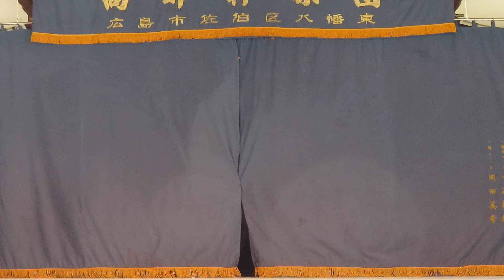ひろしま佐伯神楽【滝夜叉姫】高井神楽団2022.9.25～備北丘陵公園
【あらすじ】
平安時代の中頃、平将門は天慶の乱を起して帝に背き藤原秀郷と平貞盛に討たれます。将門の娘、五月姫は父の仇を討たんと、京都の貴船神社の荒魂に願かけします。荒魂に妖術を授かった五月姫は名を滝夜叉姫と改め、謀反を企てます。陰陽師の大宅中将光圀は滝夜叉姫を成敗せよとの帝の命を受け、姫がいる下総国に急ぎます。姫の手下の夜叉丸と蜘蛛丸が挑みますが、光圀はこれをあっけなく退け、いよいよ姫と向き合います。姫が繰り出す妖術に光圀は陰陽師の術をもって立ち向かい、ついに姫を倒します。